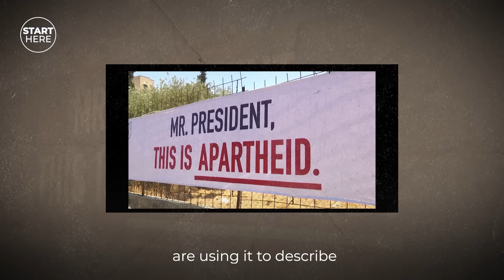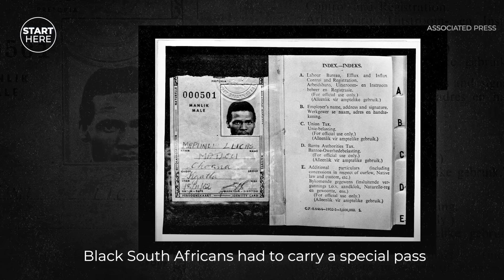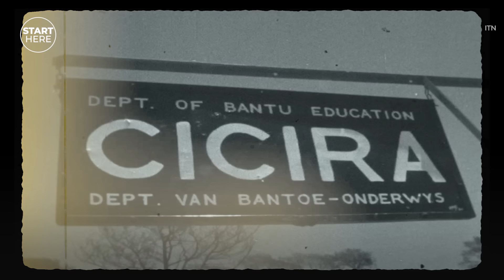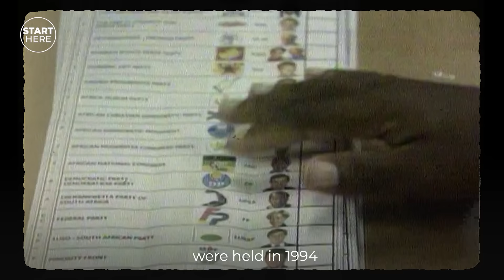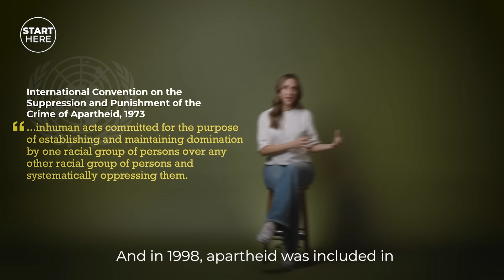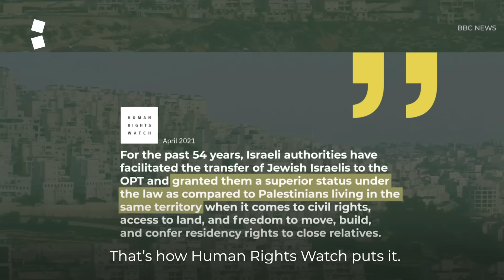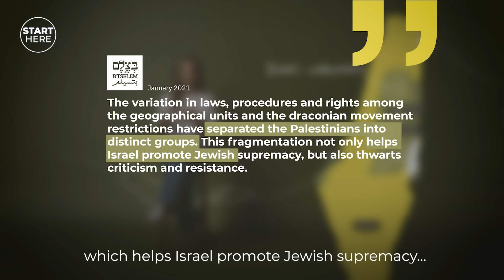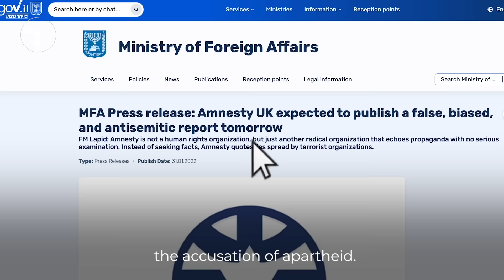Why is Israel accused of being an apartheid state? | Start Here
In the past, apartheid was only associated with South Africa. Now, it’s a label that some attach to Israel’s treatment of Palestinians. So what is apartheid? How did it work in South Africa? And why is it now being used in the context of Israel? AJStartHere with Sandra Gathmann explains.

Chapters:
00:55 - The origins of apartheid in South Africa
01:50 - South Africa’s apartheid laws
02:05 - How apartheid affected all aspects of life in South Africa
03:55 - The anti-apartheid movement in South Africa
04:37 - International opposition to apartheid in South Africa
05:48 - Nelson Mandela and the end of apartheid
06:27 - Apartheid as a crime against humanity under international law
07:39 - Why some rights group say Israel practises apartheid
08:19 - The accusation that Israel practises apartheid in the occupied Palestinian territories
10:45 - Why some say the apartheid label applies to Israel itself
12:40 - How the Israeli government rejects the apartheid accusation
13:36 - Parallels between today’s pro-Palestine protests and the anti-apartheid campaigns in South Africa

This episode features:
Thula Simpson, associate professor of history at the University of Pretoria
Sanet Solomon, political science lecturer at the University of South Africa
Jonathan Kuttab, international human rights lawyer and co-founder of the Palestinian rights group Al-Haq
Akiva Eldar, Israeli political analyst

Follow Sandra Gathmann on Instagram and X: @SandraGathmann